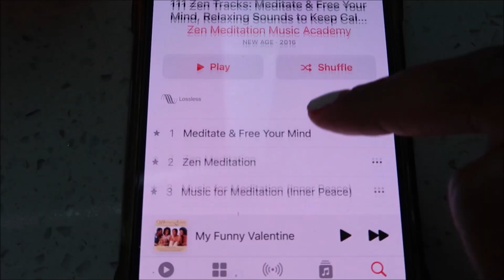GET CLEAR GLOWY SKIN: Peter Thomas Roth, Kiehls, TATCHA | GeranikaMycia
*PRODUCTS MENTIONED*
Baby wipes
mario badescu rose water
Kiehls Ultra Facial Cleanser
Kiehls Epidermal Re-Texturizing Micro Dermabrasion
Peter Thomas Roth Irish Moor Mud Purifying Black Mask
Turmeric & Cranberry Seed Energizing Radiance Mask
Avocado Nourishing Hydration Mask
TATCHA dewy skin cream
Gold eye mask
Towel Robe
Turban hair wrap
Peter Thomas Roth Water Drench® Hyaluronic Hydrating Moisturizer SPF 45